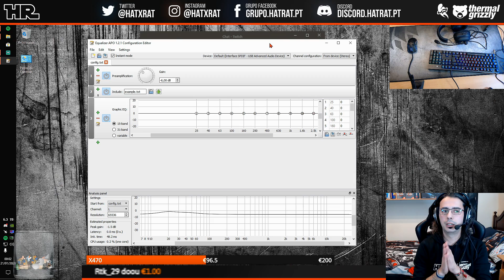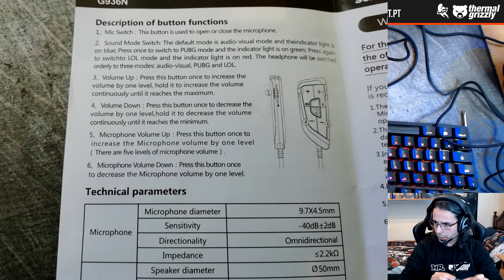UM HEADSET PARA "GAMERS" - SOMIC G936N